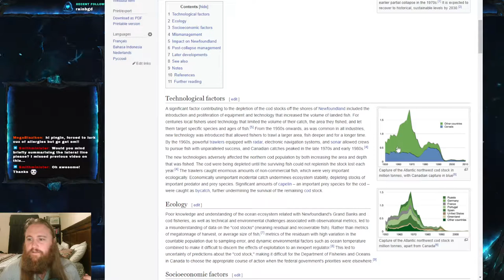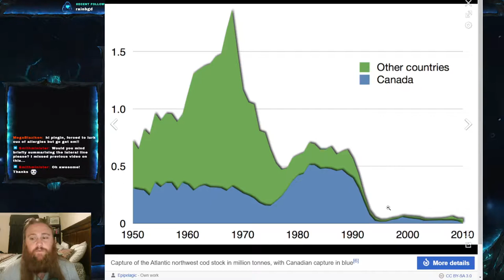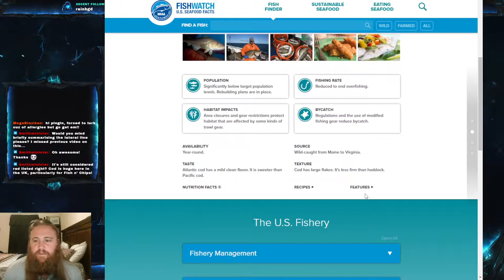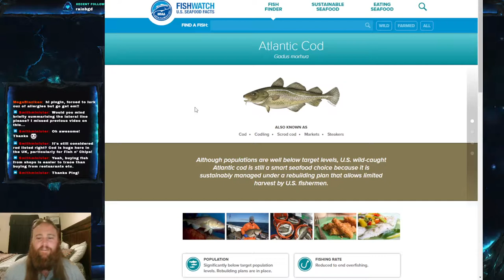Fish Friday #100 - Atlantic Cod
Welcome everyone to Fish Friday #100!!!  This weeks fish is the Atlantic Cod, the delicious fish we almost lost!  And please be safe out there!  If you would like to come hang out on twitch, please come